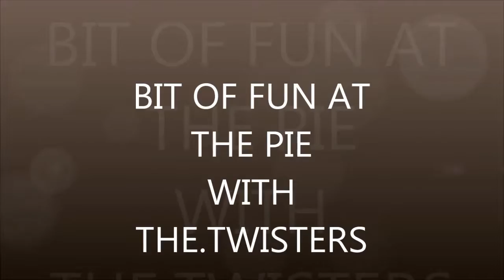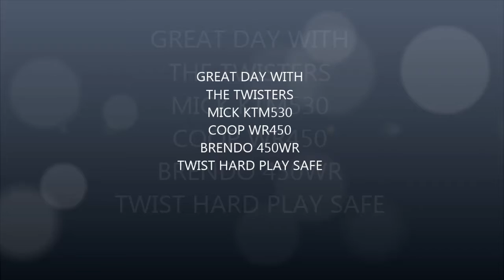BIT OF FUN AT PIE WITH THE TWISTERS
TWIST HARD PLAY SAFE...
  this is not my music. music by black Sabbath.